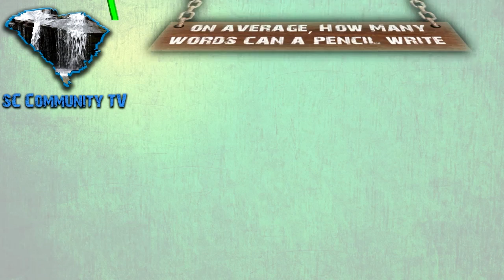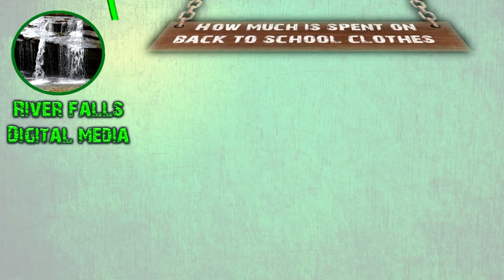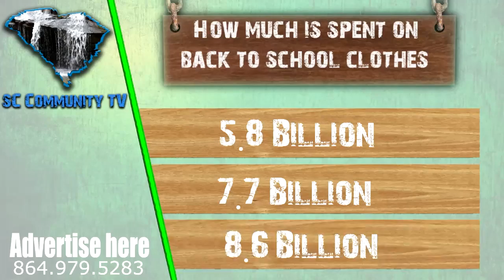CoronaBlackstock LooAug 2016